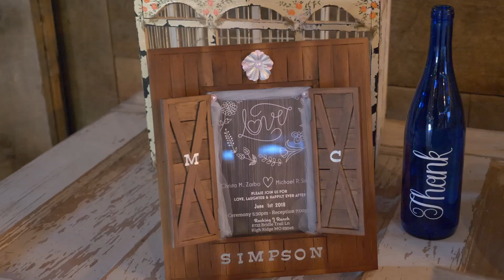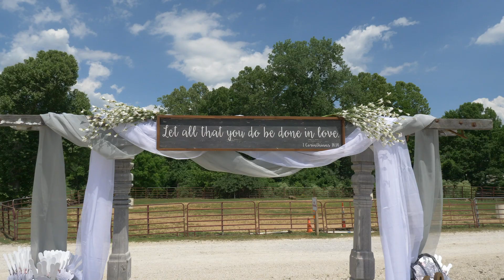Christa & Mike Wedding Moments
Celebrating love, life and family with Christa & Mike at the rustic Rocking J Ranch wedding venue in High Ridge, MO. Photo Video Image Productions providing photography, video and photo booth coverages.